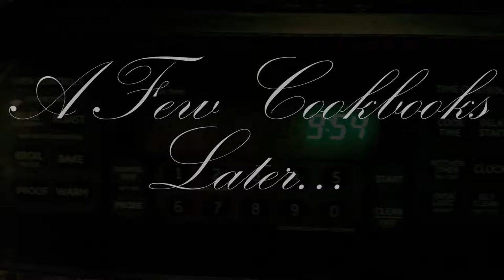The INFERNO feat. NOPEMASTASUPREME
3 Bachelors use their smartness to solve the "inferno puzzle"... Well, to be honest the boss was pretty easy. She's got some mad hair extensions tho. HEY EVIL WITHIN, THE GRUDGE CALLED, THEY WANT THEY MONSTA BACK.
Anyways...
Weekly Life Advice:
(0:01) Money is no good in an apocalyptic alternate reality...
(2:10) Think about what u are going to say before you say it. Otherwise you look like an idiot. Jordan knows from experience
Dang the music @ (1:58) is groovy. *snap* *snap*
(2:49) when u get hyped up and then nothing happens u look like an idi oh wait something did happen (3:14). I just wanna stop with the advice and say right here that that might have been the freakin SCARIEST moment in our history. Good on you Evil Within. You were scary.
Wow.
(4:20) When u on fire, stop drop and roll.
HA 420 BLA nvm not tht kinda channel
Don't break up with yo girl like we did @ (5:09)
(5:19) Never listen to Harold's advice regarding ladders.
MOM GET THE cAMERA OHH OH OHOHOH HHHHH (5:40)
And... about that ending.
Harold's a great chef.

3 Bachelors Play: Take a seat on the blue couch as the Baches play their way through the best (and worst) games in the world! One of the best of Youtube’s few “couch gaming” shows, watching this show let’s you hang out with Dale, Harold and Jordan EVERY Tuesday and Thursday.
Fresh Bache is a collective group made up of Dale, Harold and Jordan that makes videos for Awkwardly Timed Videos.
Bache
[baCH]
noun
1. An individual who is without worry, living a carefree life for the sake of being alive and welcoming others to follow along in their journey.
2. A freakin' Bachelor

Fresh Bache is proud to welcome Baches of all genders, races, religions and walks of life. Unless that walk of life involves you being a Nazi. That isn't cool.

In case you're wondering, the members of Fresh Bache are followers of Christ. We try our best not to curse, and to be good role models. Like anybody, we make mistakes. That's why we need God in the first place. We hope our content makes you laugh and brightens your day.